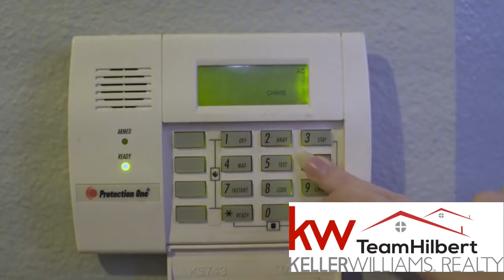How can you prevent your home from being burglarized?